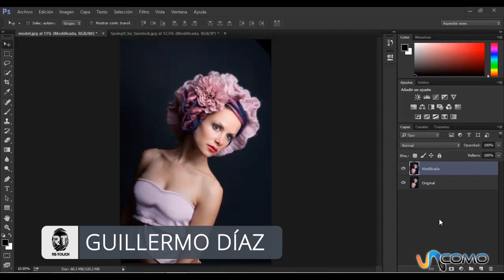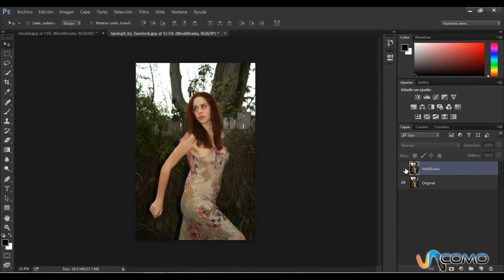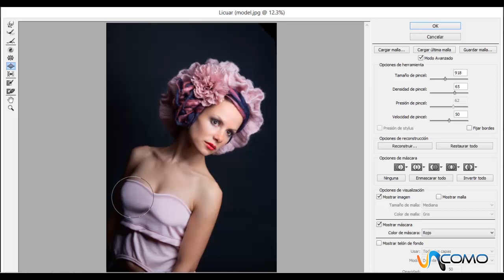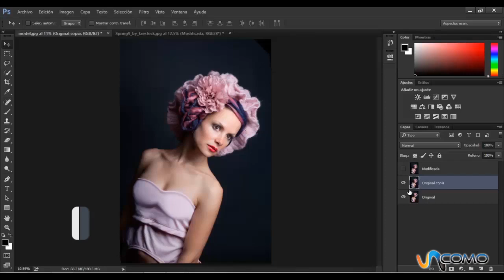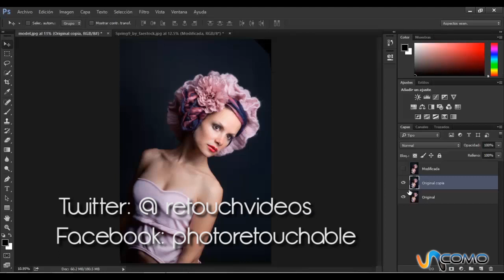Tutorial Photoshop - Aumentar el busto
El programa de fotografía Photoshop es un programa muy utilizado en el mundo de la fotografía. os va a mostrar cómo aumentar el pecho femenino.
The photography program Photoshop is a program widely used in the world of photography. In this video you will learn how to increase female breast.

¿Eres un fanático de la tecnología? ¿O por el contrario no se te dá muy bien y quieres aprender? En TecnologíaUncomo te mostramos algunos trucos para que tu móvil, iPad o Tablet, tu ordenador, el wi-fi, todo lo nuevo te sea más fácil de usar.